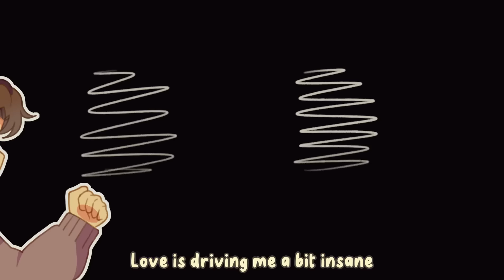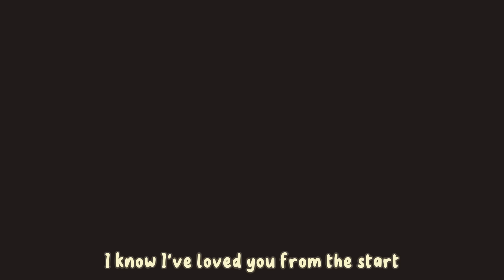From the Start 💌 Animated MV ( Original Characters )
Michele (ISFP) and Stella (INFP) are childhood friends, but are they just friends?

Paint Tool SAI 2 ✦ ( drawing / animating )
Fire Alpaca ✦ ( animating )
CapCut ✦ ( editing )
Gaomon PD1560 ✦ ( drawing tablet )